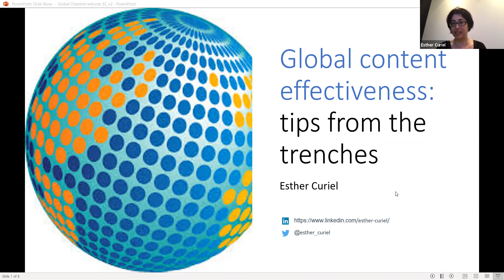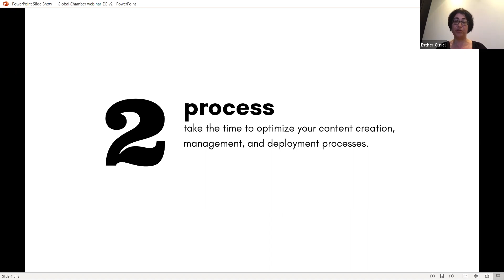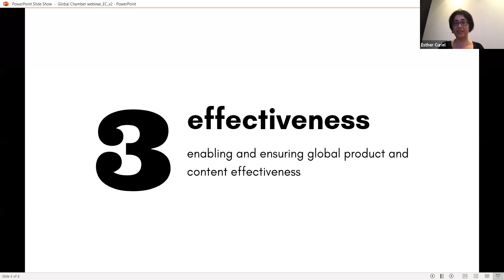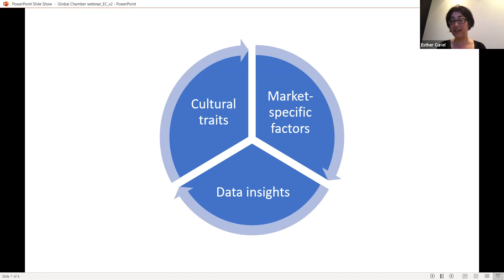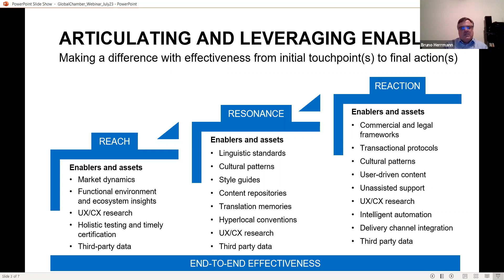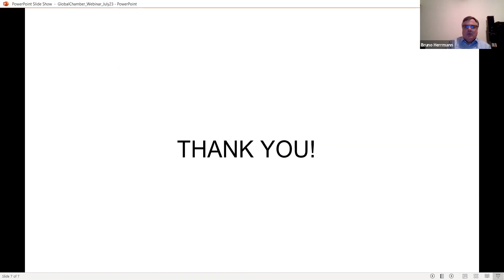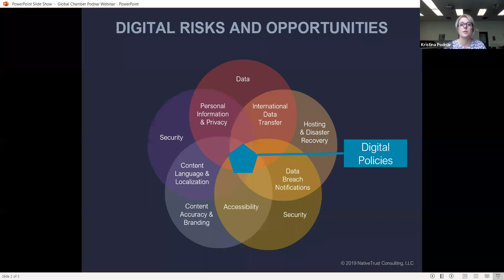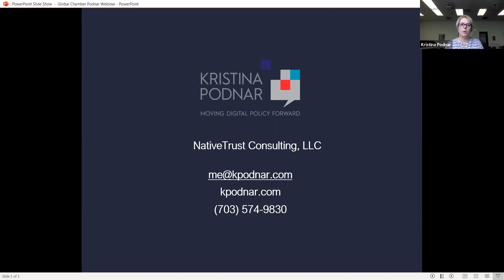Globinar: Global Content Effectiveness in Marketing and Product Leadership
Companies around the world have shared challenges defining, enabling and delivering content effectiveness across regions and globally. This is challenging for leaders and stakeholders across a variety of industries.

Therefore, we are delivering a session introducing some key marketing concepts, drivers and enablers that people can take away to initiate or enhance content effectiveness programs.

Here some questions we covered on this globinar:

What is the base line for global content effectiveness and which components could be key effectiveness indicators?

How does global content effectiveness relate to global product leadership ?

How could/should data be considered and leveraged to combine effectiveness and agility throughout customer journeys?

Why is content effectiveness tied to customer centricity ?

What areas of digital gobalization (including internationalization, translation and localization) should be addressed to prioritize content effectiveness rather than quality?

Why is global content effectiveness a cross-functional effort?

Speakers:

Bruno Herrmann - Global Leader in Digital Content, Product and Experience Effectiveness

Kristina Podnar - Principal at NativeTrust Consulting

Esther Curiel - Localization Operations Manager at Indeed